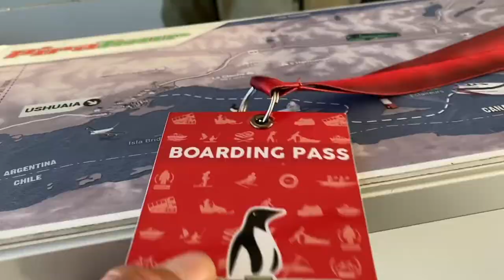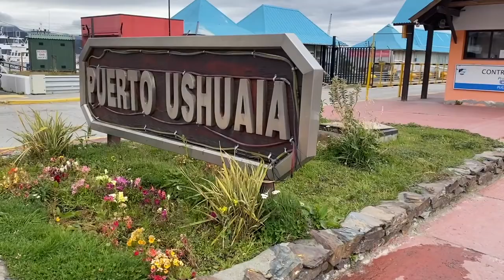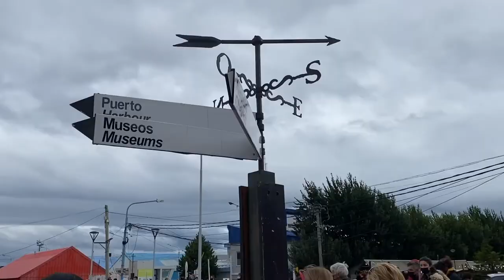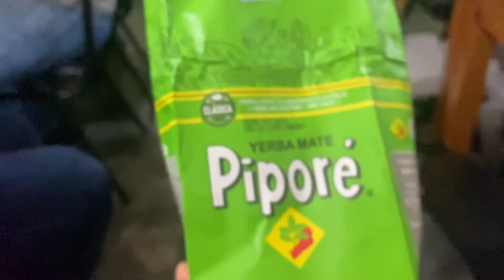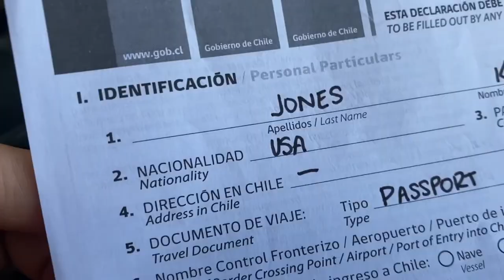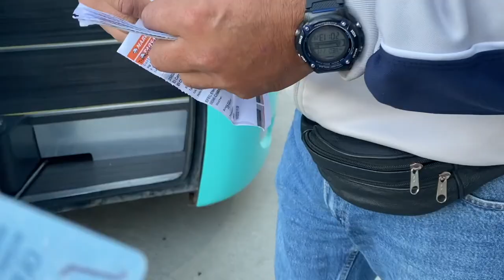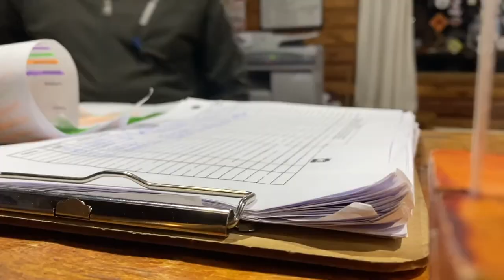Penguin Tour in Ushuaia | Final Days in Ushuaia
It's finally time for my penguin tour in Ushuaia as I wrap up my final days in Ushuaia. I take a tour offered by Piratours to an island where I can walk with the penguins. I spend my entire time on the island sitting with them and taking photos and videos of their adorable little waddles. I don't normally like to pay for tours when I travel but I suggest this one as it was by far one of my favorite parts of my trip.
I wrap up my last day with some final errands and then spend the evening in the hostel kitchen waiting for my 3am bus. I spend the next day and a half traveling to El Calafate. I cross the boarder to Chile and back into Argentina and finally arrive at nearly 2am. There is an unexpected problem with my hostel reservation which takes over an hour to resolve, but I am happy to have arrived.

Videos take a few weeks to compile and edit but if you would like to join along on my adventures in real time you can follow my daily stories on Instagram: @kathrynmjones

To learn more about my previous and upcoming treks, information on gear I use, and other outdoor tips and tricks check out my

CHAPTERS:
00:00 plan for the day
00:36 on my way to penguin island
01:15 PENGUINS
03:44 Tour continues
04:34 Last day in Ushuaia
06:47 Good bye Ushuaia
07:32 Travel plans
10:15 Arriving in El Calafate

Non Più Andrai -Ron Meixsell

By the Fireplace - TrackTribe (1)